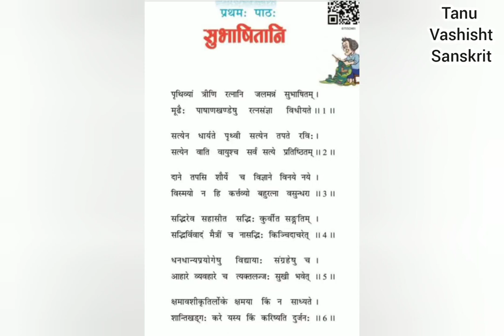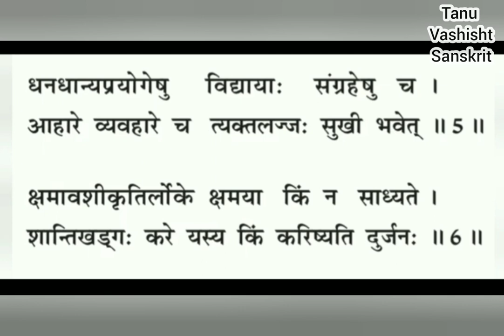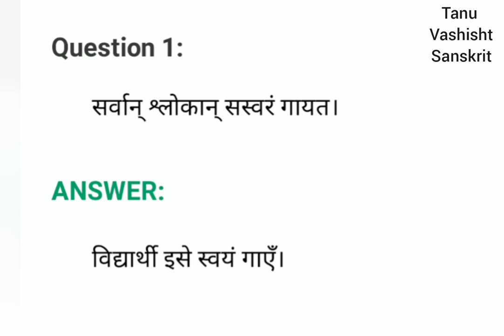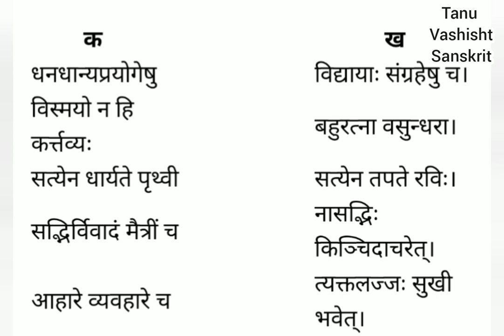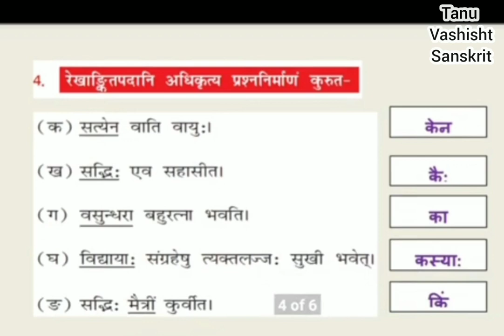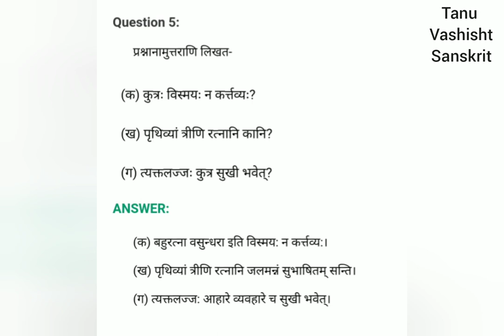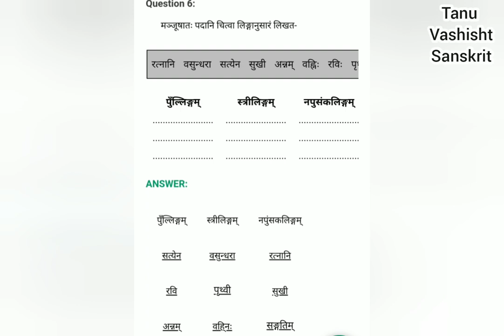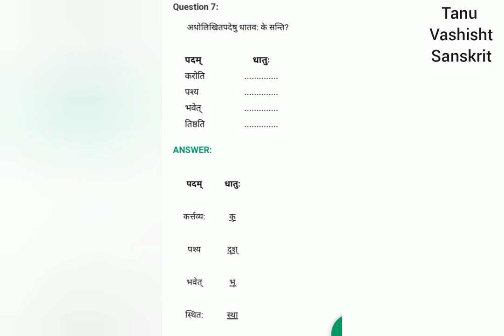NCERT Sanskrit Class 7 Chapter 1Subhashitani(सुभाषितानि)With hindi Translation by ।।Tanu Vashisht।।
NCERTSanskrit Class 7 Chapter 1Subhashitani(सुभाषितानि)With hindi Translation byTanu Vashisht

Tanu Vashisht
अभ्यास कार्य
सुुभाषितानि पाठ 1 कक्षा सप्तम
sanskrit class 7chapter 1 complete exercise
NCERT solutions videos
संस्कृत प्रथम: पाठ:सुभिषितानिअभ्यास कार्य
Sanskrit Chapter 1 class 7th Sanskrit
class 7 ch 1 sanskrit, class 7
class 7 sanskrit
रुचिरा भाग 2